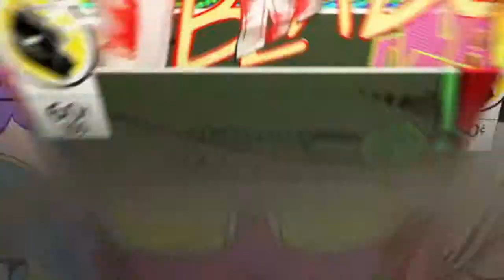KNACK 2 - a fistful of XP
Secret room?/?